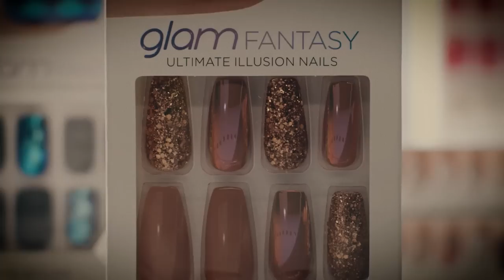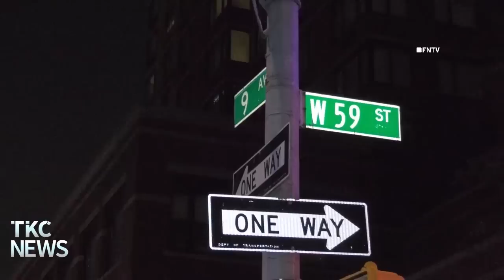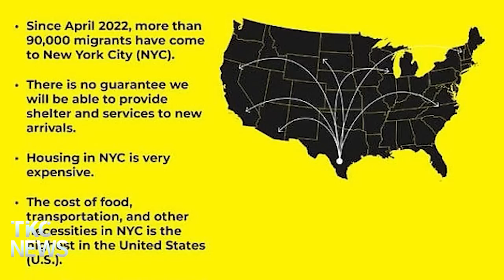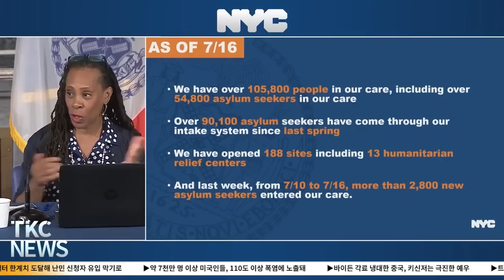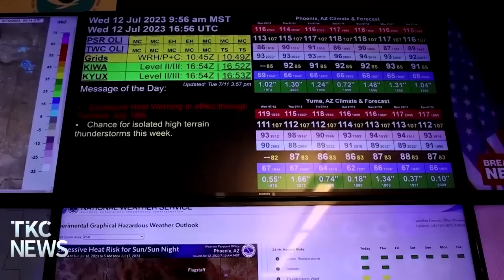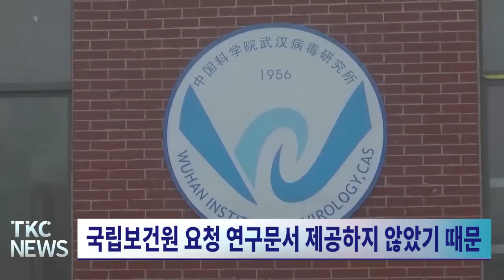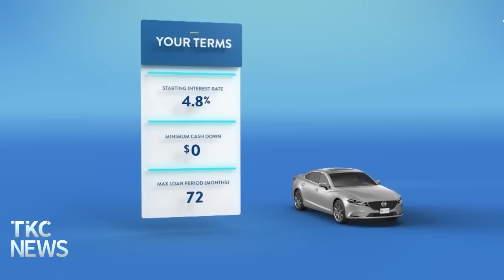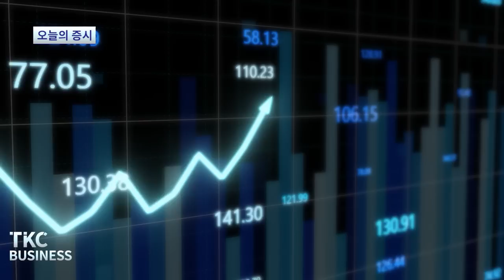TKC NEWS｜7/20 (목) 응급 구조대원, 앰뷸런스 안에서 칼에 찔려 부상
1. 윤 대통령, 내달 18일 캠프데이비드서 한미일 정상회담
한미일 3국 정상회의를 8월 중 미국서 개최 예정

2. 응급 구조대원, 앰뷸런스 안에서 칼에 찔려 부상
정신 질환 앓던 범인이 복부와 다리 여러 차례 찔러

3. 뉴욕주 내 열리는 행사에서 마리화나 판매 합법화
마리화나 제조량에 비해 합법 판매 시설 턱없이 부족

4. 한국의 칼군무 ‘원 댄스’ 링컨센터서 20-22일 공연 펼쳐
종묘제례악의 의식무를 현대적으로 재해석한 작품

5. 뉴욕시, 쉘터 한계치 도달해 난민 신청자 유입 막기로
국경지대에 '쉘터 제공 보장 못 한다' 전단지 배포

6. 약 7천만 명 이상 미국인들, 110도 이상 폭염에 노출돼
네바다주 7명 사망, 차량 내부 온도 178도까지 올라

7. 바이든 각료 냉대한 중국, 키신저는 극진한 예우
‘우리는 오래된 친구를 절대로 잊지 않는다’

8. 트럼프, ‘법원 교체’ 및 ‘재심 요청’ 잇단 기각
“진 캐럴 성추행 혐의 500만 달러 배상 평결 오심 아니다”

9. ‘코로나19 유출설’ 우한 연구소 지원 공식 중단
국립보건원 요청 연구문서 제공하지 않았기 때문

10. IRA 최대 수혜자는 한국-일본 등 외국 투자기업
연방정부 보조금의 60% 배터리 공장 기업에 지원

11. 연방정부, 전기차 9500대 구매계획 차질- 기능 등 우려
구매하는 전기차 조건이 각 기관 요구에 충족 못 해

12. 중고차업체 카바나, 올해 15배 폭등
지난 연말 3.72달러에서 어제 종가 55.8달러

[ 주요 단신 ]

1. 경찰 살해범 차에서 총, 실탄에 수류탄도 발견
2. 뉴욕시, 2020년 과잉 진압 - 1300만 달러 배상 합의
3. ‘돈세탁 방지 미비’ 도이체뱅크에 2억 달러 벌금
4. 코로나19 무증상 확률 8배 높이는 유전자 변이 발견
5. 테슬라 2분기 매출 및 순익 급증 – 이익률은 하락
6. 인스타그램, 생체정보 무단수집 7천만 달러 배상 합의
7. 11억 달러 파워볼 잭팟 복권, CA주서 판매 확인
8. 중국 5월 미 국채 보유액, 13년 만에 최저수준 하락